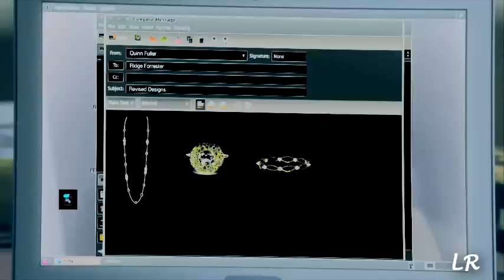Quinn Fuller: "Evil Woman"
This video focuses on Quinn being controlled by her anger and inner demons .